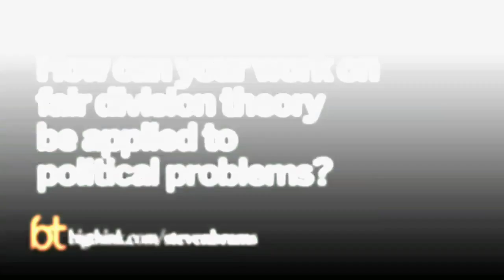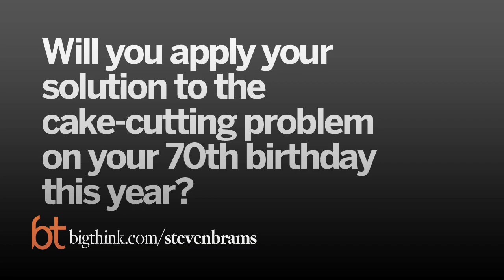The Fairest Way to Cut Cake | Steven Brams | Big Think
The Fairest Way to Cut Cake
Steven Brams’ solution to math’s “cake-cutting problem” can be applied to everything from divorce settlements to land disputes in the Middle East. But does he use it on his own birthday?
Steven Brams:

Steven Brams is a Professor of Politics at New York University. He graduated in 1962 from the Massachusetts Institute of Technology and received his Ph.D. in 1966 from Northwestern. His primary research interests include game theory and its applications, particularly in political science and international relations, and social choice theory, particularly as applied to voting and elections. He is one of the independent discoverers of approval voting and a co-discoverer of the first envy-free solution to the n-person cake cutting problem. Brams was a Guggenheim Fellow from 1986 to 1987 and is a member of the American Association for Advancement of Science.
TRANSCRIPT:

Question: How can your work on fair division theory be applied to political problems?

Steven Brams: Well we actually did apply one of our procedures to the 1978 Camp David Agreement between Israel and Egypt, which eventuated in a peace treaty in 1979. And there were several major issues dividing Israel and Egypt; the return of the Sinai after the ’73 war, which had been captured in the ’67 war for Israel, was recognitioned, diplomatic recognition by the Egyptians. And there were several other issues. And we assessed how important winning on these issues, getting one’s way, was to Israel was on the one hand and Egypt on the other. And we had given these attributions of importance using the algorithm to determine who would win on what issues. And it pretty much matched the actual agreement which took many months to negotiate; actually many years. And we think it would have been a much more efficient way to use the algorithm to determine who would win on what issues. And it pretty much matched the actual agreement, which took many months to negotiate, actually many years, and we think it would have been a much more efficient way to use this procedure and have countries indicate their interests using the procedure and then the procedure, the algorithm, would say who wins on what issues.

And it also can be used in more mundane circumstances, in dividing the marital property in a divorce. Again, you indicate how important it is to get the car, the house, the boat, the children, and so on, and it tells who gets what. And what we’ve found using these procedures is that most disputants can get between two-third and three-quarters of what they want because they want different things.

So, if you use an algorithm that does things fairly, makes the division what we call “envy free” so you don’t envy what the other person got because you got at least as much, it makes it equitable so that you both get the same amount, about 50%, that because the parties want often different things, they both can win. So, we actually call this a win-win solution. But we give more than that, an algorithm for making this division. So that’s some of the work that we’ve done on fair division.

And then we’ve done more theoretical work. This is work primarily with Allen Taylor, the mathematician at Union College. We came up with an algorithm for cutting a cake. Not just dividing separate goods like the house, the car, the boat, and so on. But what if the cake is something divisible, like land. How do you divide the land so that it satisfies these fairness properties and we came up with a cake cutting algorithm that basically generalizes the procedure everybody knows; I cut, you choose. That’s for two people. One person cuts 50/50 in terms of his preferences, and the other person will chose one half or the other. But her preferences are likely to be different from his preferences. So, she’s going to see one piece is worth more than 50%, but he, the cutter, has protected himself by dividing it 50/50. So I think we are all familiar with that. But how do you extend that to three persons, or four persons?